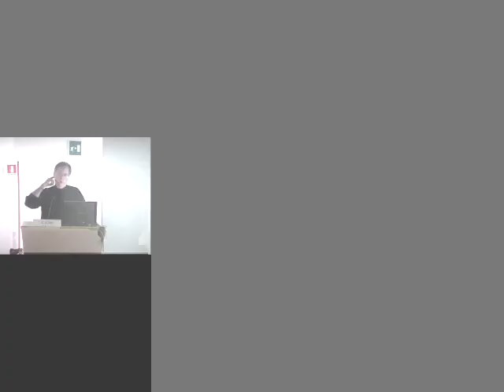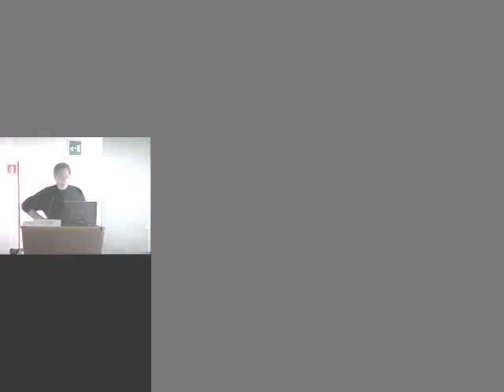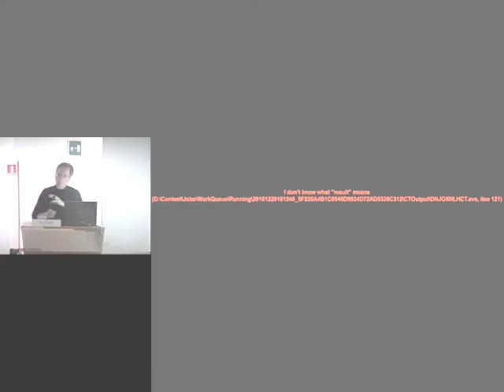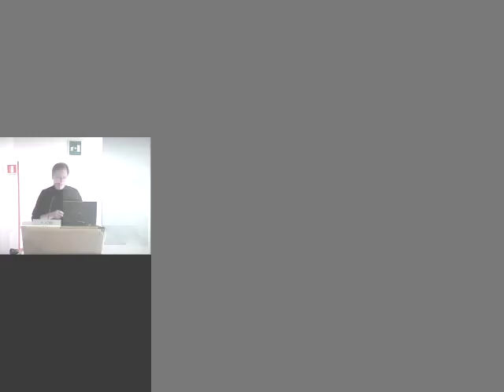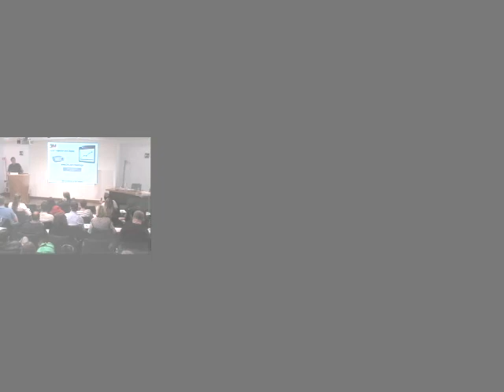Rome - The Miracle ELBW babies - plasticity and survival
The Miracle ELBW babies – plasticity and survival